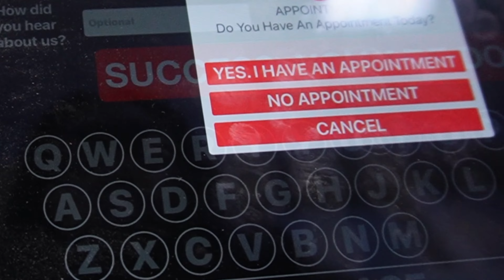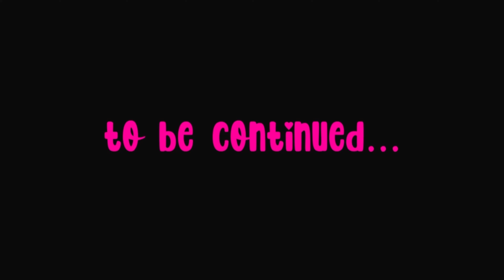24TH BIRTHDAY PREP VLOG | Hair, Nails, Eyebrows, Packing, etc. ft. Wonder Girl Hair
ITS 2023 YALL!!! & Its the best SEASON OF ALL!!!

♡ SHOP WITH ME:

♡ SHOP MY STOREFRONT:

ABOUT ME/FAQ💕
Age: 24
Location: ATL ✈️ HSV
Height: 5’3
What do you record with : Sony ZV E-10